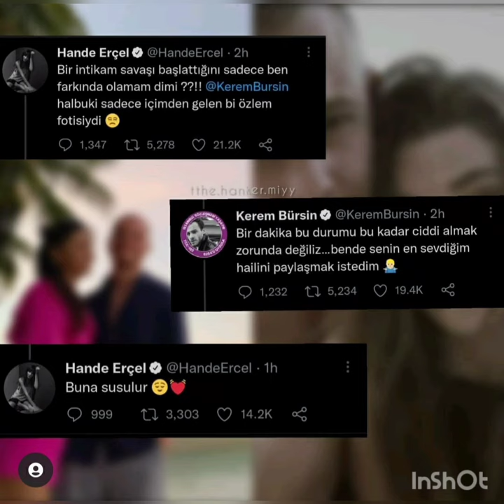HanKer Çiftinin Aşk Görüntüleri NyuYork Afislerinde.